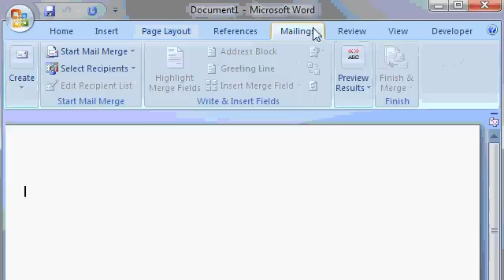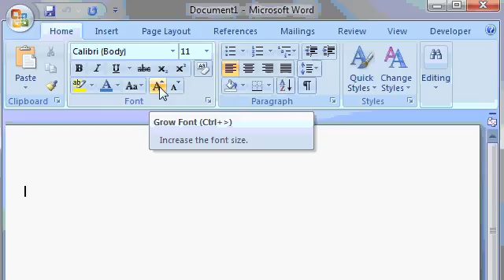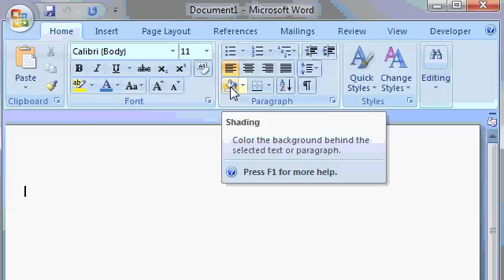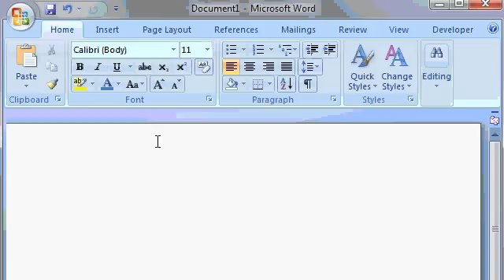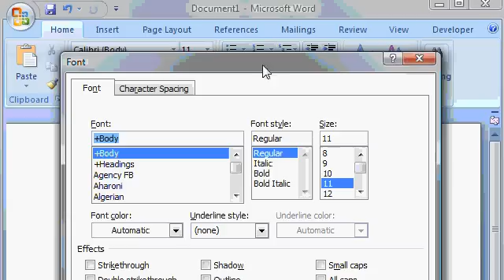Microsoft Word 2007 Tutorial - part 02 of 13 - Word Interface 2